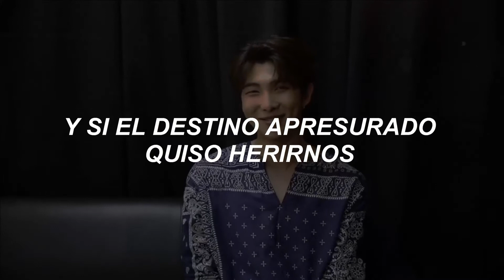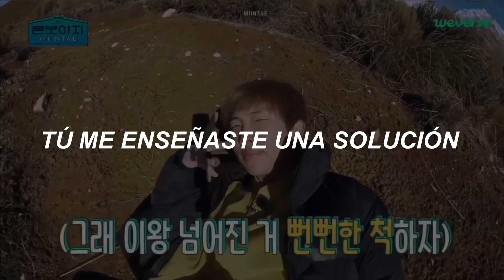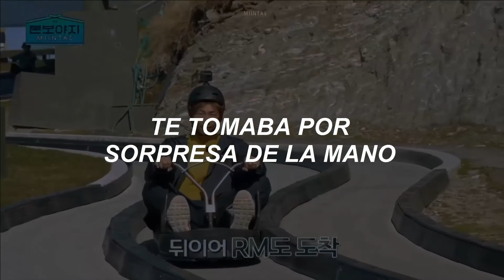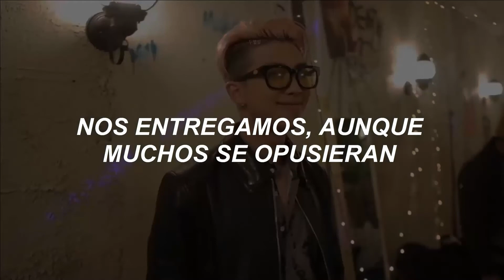"con flores te llevaste mi tristeza, con colores" [Letra] // Kim Namjoon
¡Hey! bienvenidx a mi canal, te agradezco por tomarte el tiempo de estar aqui, espero el video te haya gustado, perdon si hay algún error, no olvides de suscribirte y darle like si te gusta mi contenido, graciass.

Canción: Nuestra Canción

Artista: Monsieur Periné ft. Vicente García
Más del artista: